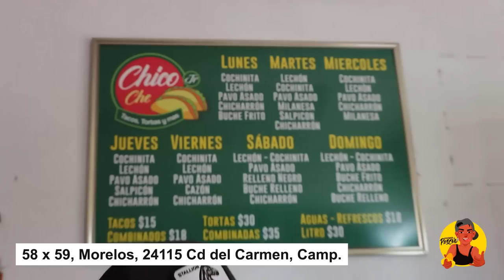Una Excelente Pesca En Ciudad Del Carmen (Veanlo Hasta El Final)💀